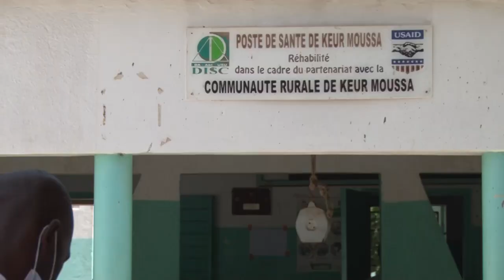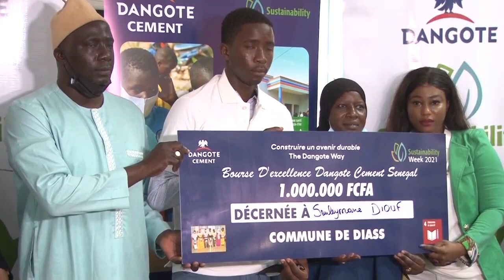RSE Dangote remet des bourses d'un million aux meilleurs élèves de Pout, Diass et Keur Moussa